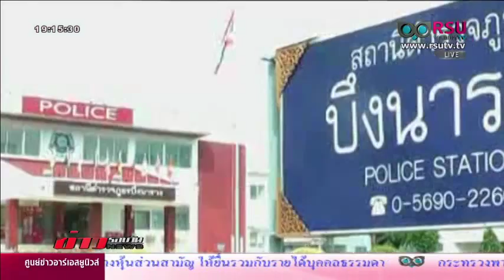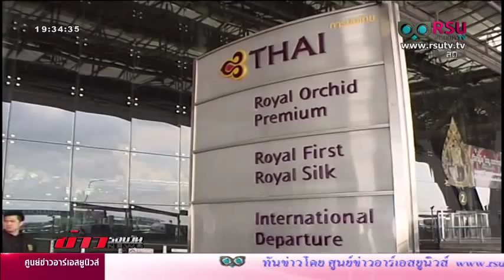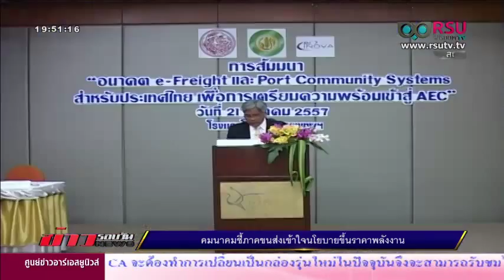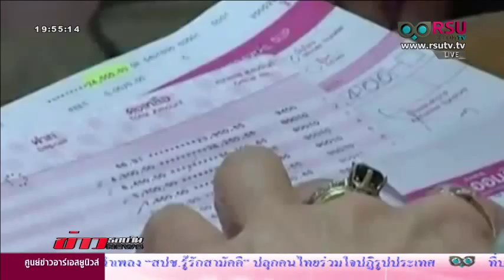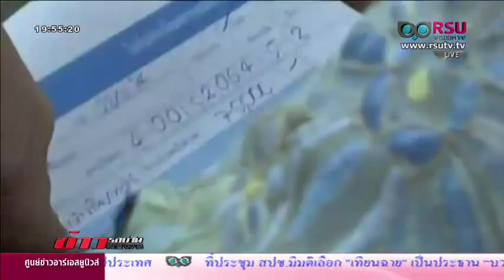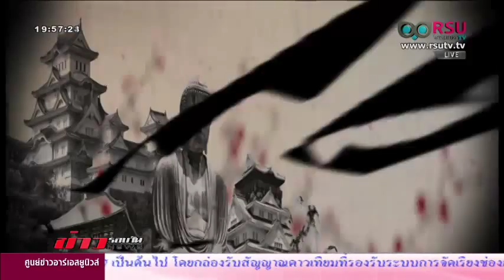ข่าวรอบวัน 21/10/57 นายกฯชี้"เทียนฉาย"เหมาะประธาน สปช./ครม.อนุมัติมาตรการช่วยชาวสวนยาง ตาม มติ กนย.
*ผู้ดำเนินรายการ: ทอแสงรัศมี ถีถะแก้ว , อรชุน อินทรวิฑูรย์, ณัฏฐ์ณัญญากร กะลัมพระนันทน์ , รินรดา รวีเลิศ

-เตรียมพร้อมรับมือน้ำท่วมใต้
-ตร.-ทหาร รวบผู้จำหน่ายเนื้อสุนัขกลางบ้านพักใน จ.สกลนคร
-ย้ายผกก.สภ.บึงนาราง จ.พิจิตร
-จนท.ตรวจสอบโรงงานรีไซเคิลลักลอบปล่อยน้ำเสีย จ.ประจวบคีรีขันธ์
-ผู้รับเหมาเร่งรื้อถอนรีสอร์ทรุกที่อุทยานฯ จ.ปราจีนบุรี

-นายกฯชม "เทียนฉาย" เหมาะสมประธาน สปช.
-ครม.อนุมัติมาตรการช่วยชาวสวนยาง ตาม มติ กนย.
-วิป สนช.ยังไม่พิจารณาถอดถอน“ยิ่งลักษณ์”คดีทุจริตจำนำข้าว
-ป.ป.ช.แถลงผลงานในรอบ 8 ปี
-ผู้ต้องสงสัยคดีครูญี่ปุ่นหายตัวปฏิเสธไม่มีส่วนเกี่ยวข้อง
-หัวหน้ากงสุลเกาหลีใต้ร่วมค้นหาผู้สูญหายในอุบัติเหตุเรือชนที่ จ.กระบี่

-คมนาคมชี้ภาคขนส่งเข้าใจนโยบายขึ้นราคาพลังงาน
-คลังเตรียมตั้ง "นาโนไฟแนนซ์" แก้หนี้นอกระบบ
-ไอคอนสยามผนึกญี่ปุ่น ปั้นกรุงเทพศูนย์กลางค้าปลีกในเอเชีย
-เจ้าหน้าที่คุมเข้ม บังคับสวมเสื้อชูชีพก่อนออกเรือ